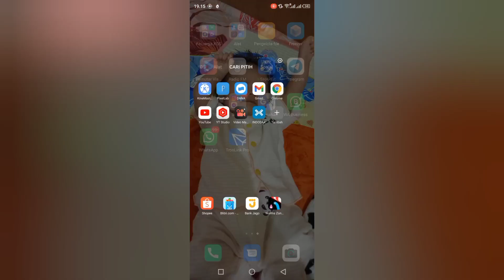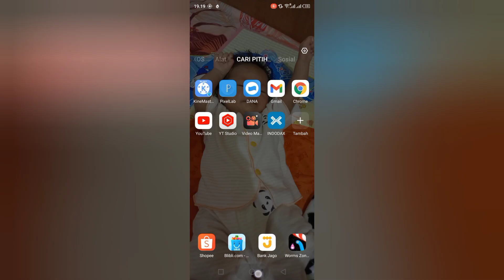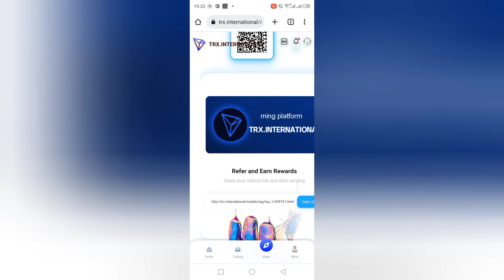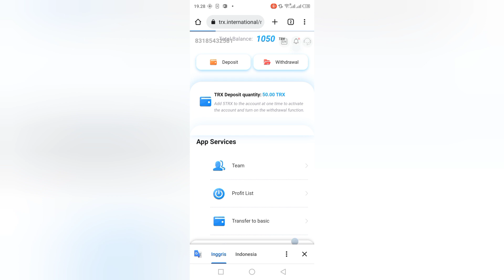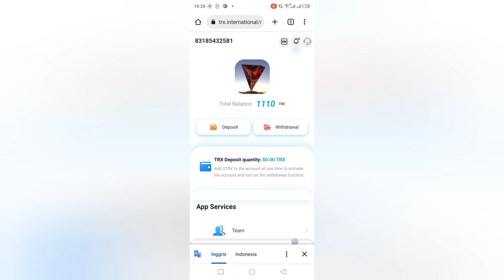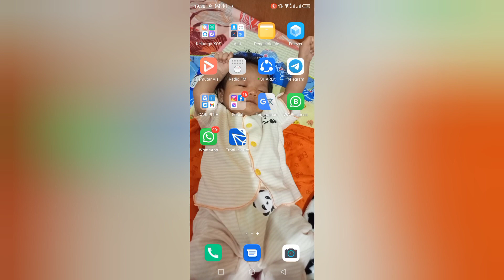websit mining Tron baru 2022 trx internasional